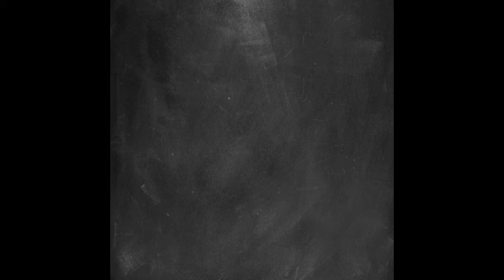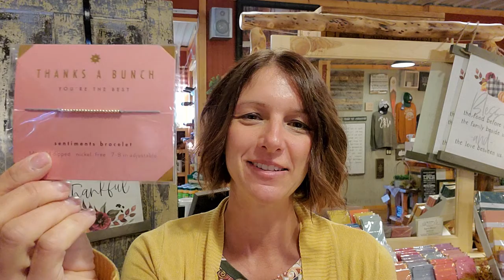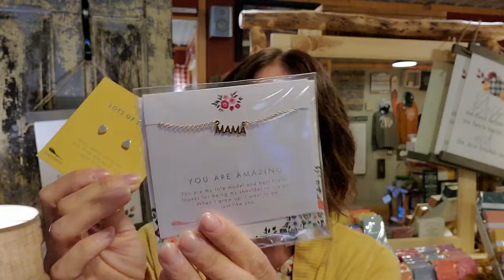Teach Me Tuesday - Lucky Feather Jewelry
Happy Tuesday! Learn more about a great jewelry company, Lucky Feather! There are so many great gift items for birthdays, friends, or just because. Shop in store or online for more information. click shop online, and search Lucky Feather.